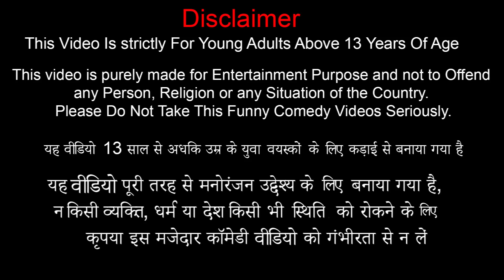गरीब समोसावाला ट्रेन बचाव Garib Samosawala Train Rescue Hindi Kahaniya हिंदी कहनिया Hindi Stories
गरीब समोसावाला ट्रेन बचाव Garib Samosawala Train Rescue Hindi Kahaniya हिंदी कहनिया Hindi Stories Comedy Video